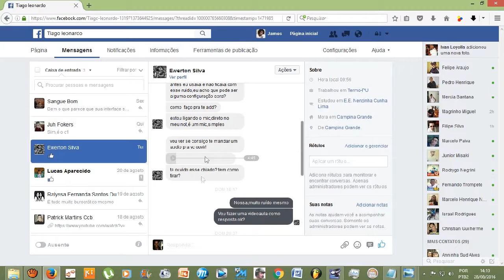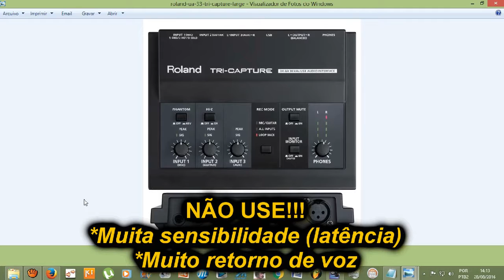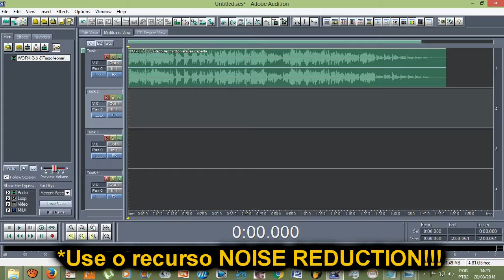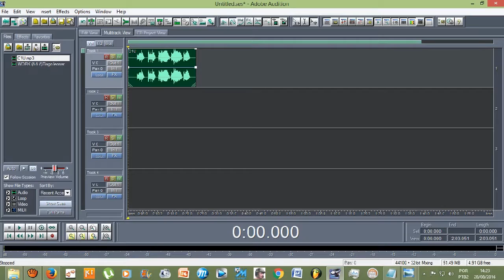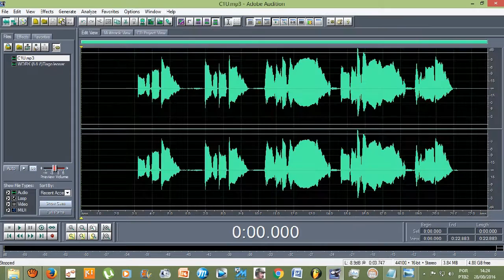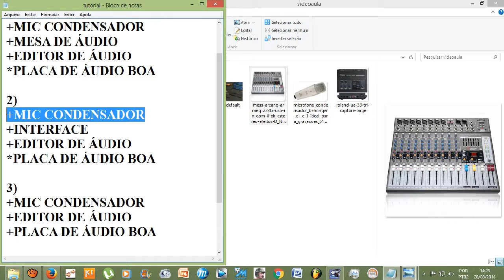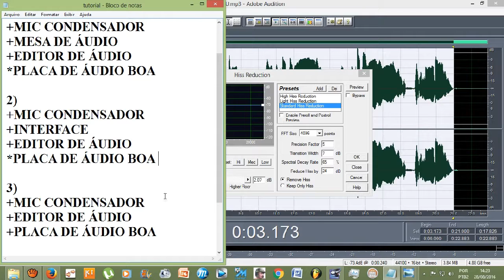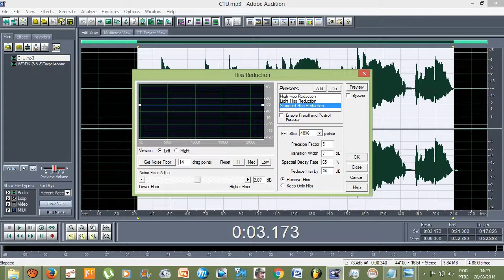Ruídos na gravação,o que fazer? (Para quem tem e não tem home studio)